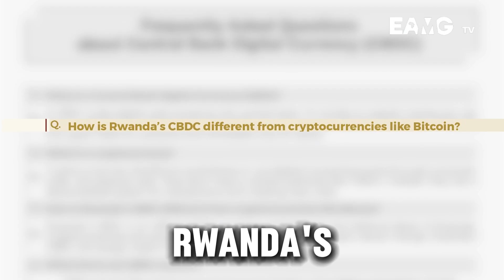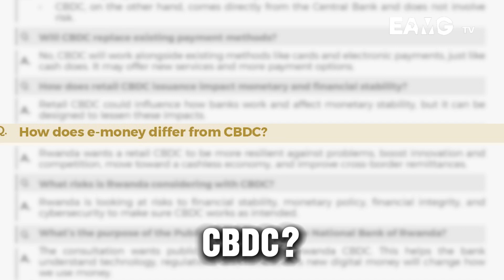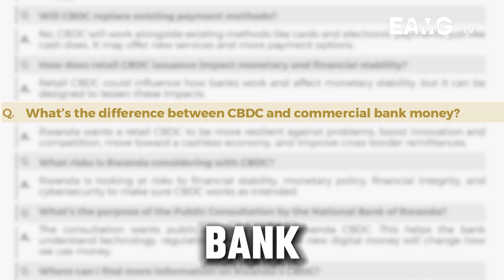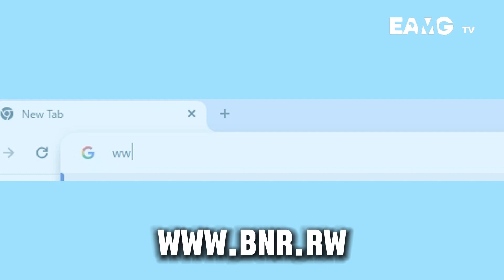Details About Rwanda's Digital Currency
Rwanda to Roll Out CBDC By 2026 After Consultations, Testing phase. Here's what you should know about the digital currency.